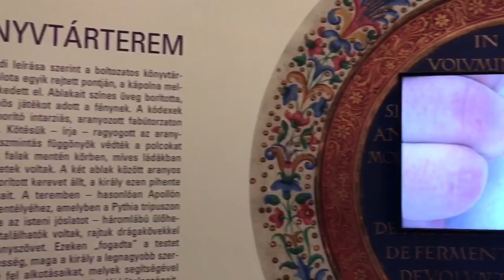A Corvina könyvtár budai műhelye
A 2019. február 9-ig látogatható kiállítás Mátyás király messze földön is híres corvináit, a budai műhely páratlan alkotásait mutatja be. Az Itáliából megrendelt kódexek mellett a budai királyi udvarban is készültek hasonlóan értékes, díszes kéziratok. Hogy a királyi könyvesházból egységes megjelenésű reneszánsz díszkönyvtár lett, az a budai könyvfestők, könyvkötők, másolók és a könyvtárat megálmodó humanisták együttes munkájának köszönhető. A kiállítás célja, hogy feltárja és bemutassa azt a szisztematikus és nagyszabású vállalkozást, amely a budai udvarban szolgálta az uralkodói bibliotéka formálódását.

The exhibition of National Széchényi Library entitled The Corvina Library and the Buda Workshop will be open from November 6, 2018 until February 9, 2019.

A lot of splendid corvinas and other decorative codices will arrive in National Széchényi Library from Hungarian collections, as well as from New York, Paris, the Vatican City and from different parts of the world. Out of the manuscripts, several precious items, representing an important part of the history of culture, will be on display for the first time in Hungary.

The exhibition opening on November 6 aims at exploring a so far hidden, less emphasized aspect of King Matthias Hunyadi’s library. In addition to the splendid codices ordered from Italy, similarly precious and decorative manuscripts were made in the royal court of Buda as well. It was due to the joint efforts of the book illuminators, book binders and scribes of Buda, and of the humanists dreaming up the library, that the royal bookhouse was converted into a decorative Renaissance-era royal library displaying uniform features. The aim of the exhibition is to explore and present the systematic and grandiose endeavor, serving the formation of a royal library in the court of Buda.